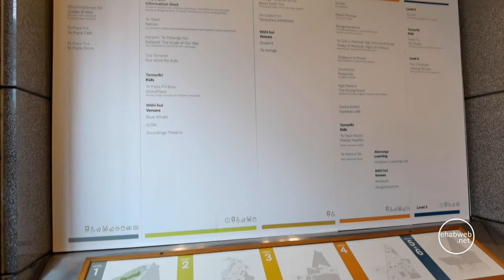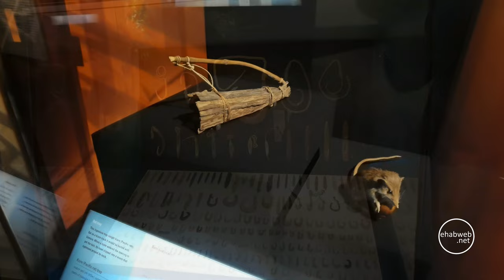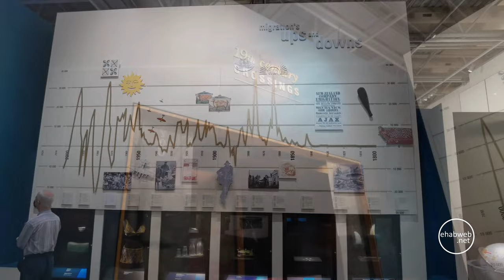A Visit to Te Papa Tongarewa – Museum of New Zealand – Walking Tour - Wellington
A walking tour of the different exhibits and every floor of the Te Papa Tongarewa, Museum of New Zealand. This visit to Te Papa starts from the main entrance of the museum, then goes up floor by floor to see all the exhibits of this national museum in downtown Wellington. Overview of the following exhibitions (Ngā whakaaturanga): Nature (Te Taiao), Gallipoli: the scale of our war, Moriori: People of Peace (Chatham Islands), Manu Rere Moana (Pacific people and navigation), He Kaupapa Waka (Maori Canoeing), Mana Whenua (Māori as Tangata whenua, indigenous people of Aotearoa New Zealand), Te Marae (Communal meeting place), Tangata o le Moana: The story of pacific people in New Zealand, Mixing room: Stories from young refugees in NZ, Treaty of Waitangi, Blood earth fire, Passports, the colossal squid, Bush city, and earthquake house. The visit to this top Wellington attraction includes city views of central Wellington from the observation deck.
He haerenga hikoi ki nga momo whakaaturanga me nga papa katoa o Te Papa Tongarewa, Whare Taonga o Aotearoa. Ka timata tenei haerenga ki Te Papa mai i te tomokanga matua o te whare taonga, katahi ka piki ake i ia papa ki te kite i nga whakaaturanga katoa o tenei whare taonga o te motu i te taone nui o Poneke. Overview of the following exhibitions (Ngā whakaaturanga): Nature (Te Taiao), Gallipoli: the scale of our war, Moriori: People of Peace (Chatham Islands), Manu Rere Moana (Pacific people and navigation), He Kaupapa Waka (Maori Canoeing). ), Mana Whenua (Māori as Tangata whenua, indigenous people of Aotearoa New Zealand), Te Marae (Communal meeting place), Tangata o le Moana: The story of pacific people in New Zealand, Mixing room: Stories from young refugees in NZ, Te Tiriti o Waitangi, te ahi toto toto, nga uruwhenua, te wheke nui, te taone ngahere, me te whare ru. Kei roto i te haerenga ki tenei tino whakamihi o Te Whanganui-a-Tara ko nga tirohanga o te taone nui ki te puku o Te Whanganui-a-Tara mai i te papa tirohanga

Filmed entirely with a Huawei Mate 30 pro in 4K (UHD)

Chapters
00:00 Entrance and main hallway
00:16 Museum Map and legend
00:30 Nature – Te Taiao
01:09 Earthquake House
01:42 The scale of our war, Gallipoli
03:07 Blood Earth Fire
04:00 Passports
04:40 Tangata  o le Moana
05:27 Mana Whenua
05:40 He Kaupapa Waka
06:35 Art
06:54 Observation deck, viewing terrace, cityscape of central Wellington waterfront
07:07 Bush City (outdoors)